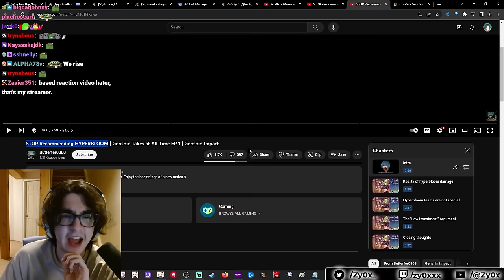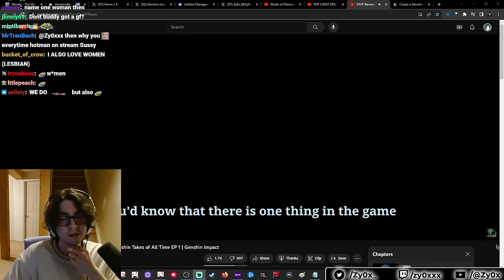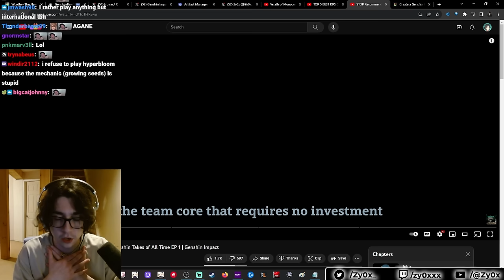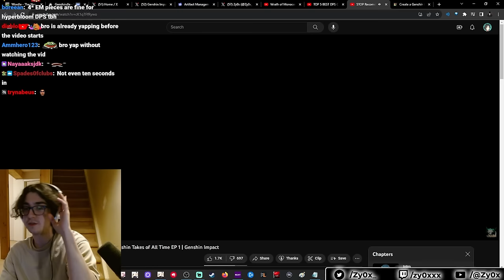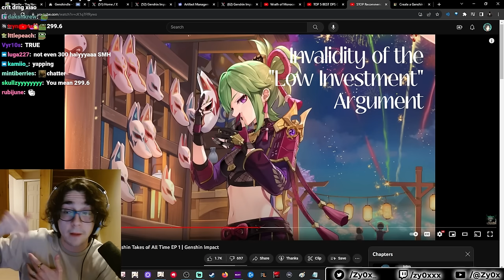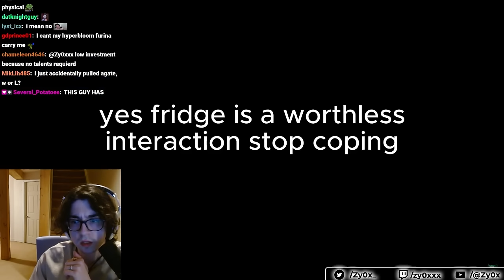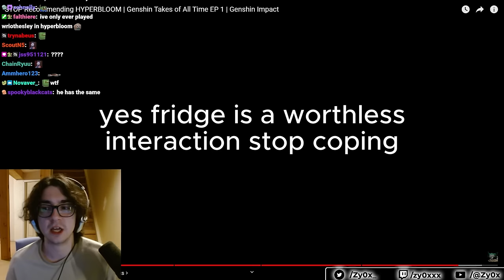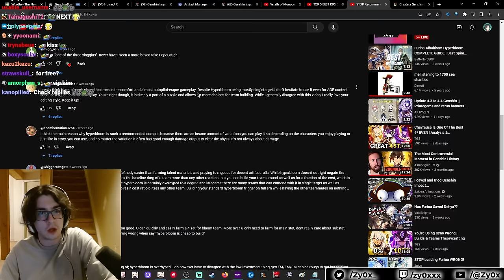Is Hyperbloom Misunderstood? by a calm streamer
credit to @butterfer0808 go there and click the like button

"in the end of the stream, zy0x cleared abyss with purely hyperbloom reaction which barbara onfield with yao yao, dmc, kuki."